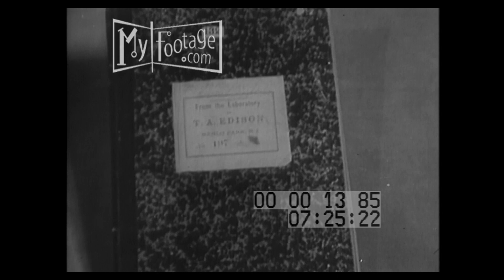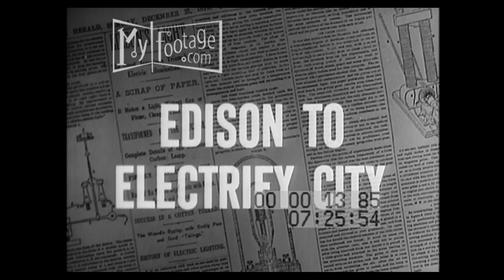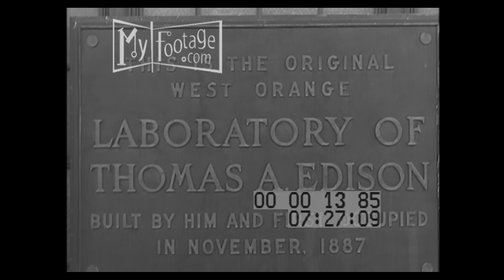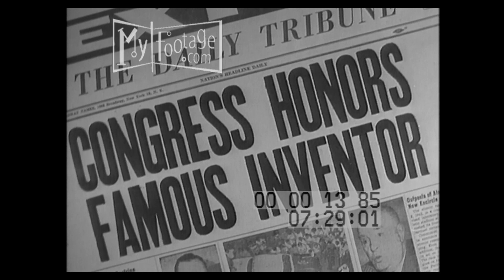Let There Be Light: Thomas Edison (1952)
00:00 title: "Let there be light"
00:09 VS neon at Times Square; aerials
00:21 SOT Edison talks about inventing the lightbulb; a closer view of a bulb
00:55 SOT Edison at a podium with "WOR" microphones; 'Mary had a little lamb..'
01:22 Edison's childhood home; photograph
01:37 a locomotive and passenger cars
01:48 raising telegraph poles
02:10 telegraph operators; VS morse code
02:26 bustling 1900s street scenes
02:28 exterior of the NYSE; traders on the floor; a stock ticker
02:41 photos of Thomas and his wife; their home
02:58 gramophones; a woman typing; a hand-crank telephone
03:25 photos of him in his lab; a notebook; VS lightbulbs switch on and off
04:03 1900s Manhattan street; heavy machinery
04:20 a control panel; switches turned on; bulbs
04:36 NYC street with a trolley car; a horse pulls a cart full of crates; overhead wires lead to a house
04:51 light switches; scores of bulbs
05:13 plaque: "this is the original West Orange laboratory.."; Edison with others; his library and cluttered roll-top desk
05:50 he works in his lab
06:08 an fluoroscope machine; storage batteries on an antique car; ship to shore set up; speakers on a boat in the water
06:32 an aide yells in Edison's ear
06:48 a motion picture camera; the first studio
06:56 movie footage of two men dancing together
07:07 headline: "Congress Honors Famous Inventor"; he receives the Congressional Medal of Honor; he and wife Mina
07:30 John Burroughs and Henry Ford chopping wood; the lab building; trains
08:40 Edison and Mina
09:18 he sits at a table of lab glassware
09:30 he talks with reporters about Albert Einstein
10:23 the Edison's burial plot
10:34 Manhattan streets and subway; a phonograph
10:47 manufacturing light bulbs; radio programming; a building under construction; a dam; power lines
11:17 New York City at night

Time: 1869, 1890s, 1900s, 1917,

Setting: New York City, New York, New York Stock Exchange, Menlo Park, New Jersey, West Orange, Fort Myers, Florida,

People: Thomas Edison, Mary Stilwell, fluoroscope, storage battery, wireless, telegraphy, motion picture camera, Andrew Mellon, John Burroughs, Henry Ford,

Objects: Telegraph Lines, Telegraph, Ticker Tape, Stock Ticker, phonograph, light bulb, incandescence light, trolley, electric trolley, electric lines, Edison Films, rubber,

Subjects: 1800s New York City, Life of Thomas Edison, Edison's Invention,